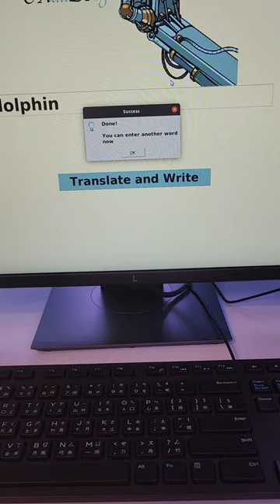生產力局機智寫字機械人 HKPC Writing Robot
生產力局機智寫字機械人

Writing Robot